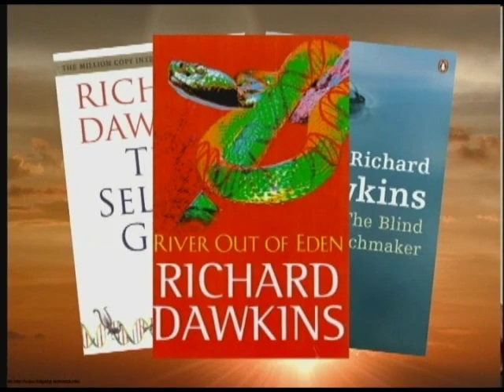Frog to Prince? Can Darwinism Account for Information Gain?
"One of the best videos refuting the foundational idea of Drawinian/Atheistic materialism: that random processes in an entropic universe can increase the amount of information in a system, specifically a living organism."  Eric Holmberg, The Apologetics Group; R3VOLUTION MEDIA

"The only video in the world that features Richard Dawkins, the  preeminent prophet of Darwinianism, looking like a deer-in-the-headlights as he is asked to give one example of information increase in a living organism.  Fantastic!...and worth the price of admission."  Scott Alan Buss, Author of "Fire-Breathing Christians"

We all know that fairytales are fantasies -- that a princess' kiss will never turn a frog into a potential husband.  Yet evolutionists insist that ancestral amphibians evolved into human beings through a process far less complex and intelligent than a princess' kiss: blind-chance mutations and natural selection.
But such major biological change requires massive amounts of new information.  From whence does this information arise?
This powerful presentation is brim full of facts and exciting interviews with famous scientists from around the world—Professor  Richard Dawkins (zoologist), Dr. Lee Spetner (biophysicist), Dr. Michael Denton (biologist), Professor Werner Gitt (information scientist) and Dr. Don Batten (biological scientist).
High school--Adult Level Documentary.

Product Details
• Format: Color, DVD, NTSC, Full Screen
• Language: English
• Region: All Regions
• Number of discs: 1
• Rating: Not Rated
• Studio: Keziah, American Portrait Films
• DVD Release Date: 2006
• Run Time: 27 minutes
• Bonus video:  "Life is Impossible" - a "secular" video that unintentionally demonstrates the absurdity of life arising from non-life.